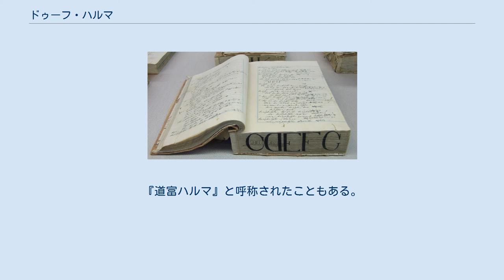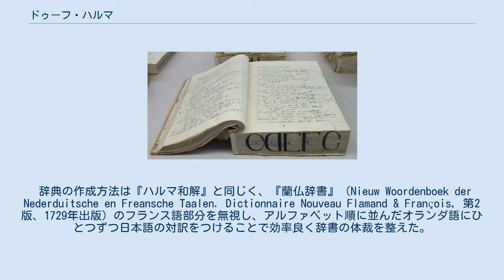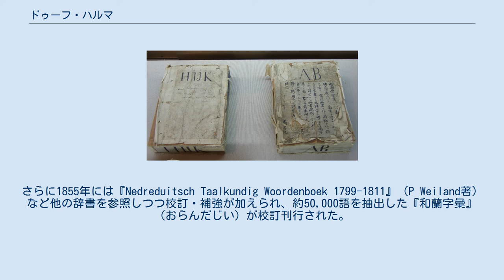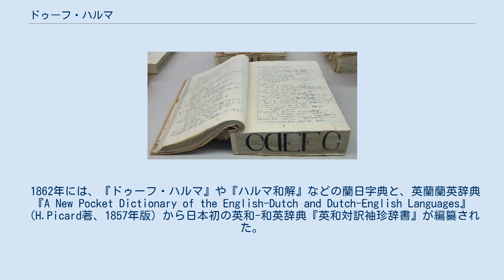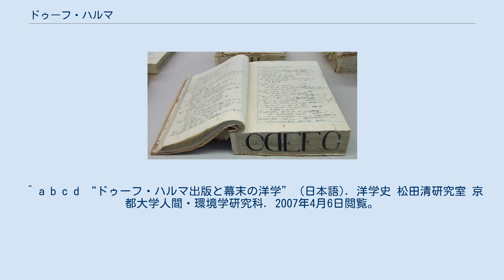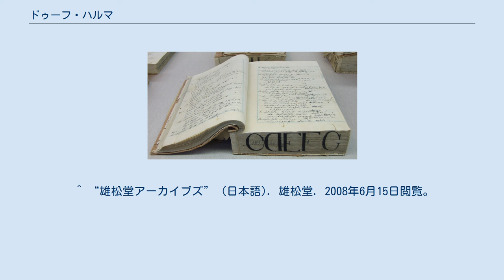ドゥーフ・ハルマ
ヘンドリック・ドゥーフ
適塾所蔵『ヅーフ・ハルマ』 ドゥーフ・ハルマ（Doeff-Halma Dictionary, 通布字典、道訳法児馬、ヅーフ・ハルマまたはズーフ・ハルマとも表記される）は、江戸時代後期に編纂された蘭和辞典。
通称『長崎ハルマ』。
『道富ハルマ』と呼称されたこともある。
1833年完成。
『ハルマ和解』（江戸ハルマ）と同じくフランソワ・ハルマ（François Halma）の『蘭仏辞書』をベースに作成されたもので、約50,000語を収録。
全58巻。
 『ドゥーフ・ハルマ』は、祖国がフランスの支配下にあったため帰国が叶わず長崎の出島滞在が長期化していたオランダ商館長ヘンドリック・ドゥーフの著とされる。
当初は私的に作成していたものだったが、通詞の語学力向上を目的とした幕府からの要請を受け 中山作三郎・吉雄権之助(介?)・山時十郎(西儀十郎?)・石橋助十郎ら長崎通詞11人の協力を得て1816年から本格的な編纂が開始された。
翌年にドゥーフはオランダへ帰国したが、それまでにAからTまでの作業を終えていた。
以後は通詞たちが引き継ぎ、1833年(天保4年)に完成した。
 辞典の作成方法は『ハルマ和解』と同じく、『蘭仏辞書』（Nieuw Woordenboek der Nederduitsche en Freansche Taalen. Dictionnaire Nouveau Flamand & François, 第2版、1729年出版）のフランス語部分を無視し、アルファベット順に並んだオランダ語にひとつずつ日本語の対訳をつけることで効率良く辞書の体裁を整えた。
ただし、『ドゥーフ・ハルマ』は文語よりも口語を重視して記載し、豊富な文例も収録されている。
 『ドゥーフ・ハルマ』の複製は印刷手法を用いず写本のみで行われたため出版数は33部前後と少なく、総頁数が3,000を越えたこともあって貴重だった。
また、この清書には島津重豪から寄贈された大奉書紙が用いられたともあり、大変高価だったと推測される。
 C～G冊 『ドゥーフ・ハルマ』は長崎奉行を通じて幕府に献上され、また幾つかの藩に融通された。
しかし、西洋に関する情報が流布することを嫌った幕府は、一般向けの出版をなかなか許可しなかった。
奥医師にして蘭学者の桂川甫周らは、西洋技術の導入において必要不可欠と強く幕府に働きかけ、1853年のペリー来航ショックも手伝い1854年になってやっと刊行が認められた。
さらに1855年には『Nedreduitsch Taalkundig Woordenboek 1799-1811』（P Weiland著）など他の辞書を参照しつつ校訂・補強が加えられ、約50,000語を抽出した『和蘭字彙』（おらんだじい）が校訂刊行された。
 1849年、松代藩士で蘭学者の佐久間象山は藩費、場合によっては家禄を返上し費用に充てる覚悟で『ドゥーフ・ハルマ』を出版する計画を立て、藩主真田幸貫に「攘夷の策略に関する藩主宛答申書」を上奏して外国に対抗するために語学と技術習得を広める重要性を説いた。
この際、象山は『ドゥーフ・ハルマ』A 項に19世紀の新語を加えたプロトタイプ『増訂荷蘭語彙』を寄稿している。
しかし、象山の意見は理解を得られず、出版は実現しなかった。
 蘭学修行を志した25歳の勝海舟は、貧窮にもめげず赤城玄意という蘭医から『ドゥーフ・ハルマ』を年10両（約120〜130万円に相当）で借り受け、滲まないインクや鳥の羽根を削ったペンを自作しながら1年がかりで写本2部を製作した。
このうち1部を売り払い借り賃と生活費に充て、もう1部を所有した。
なお、この写本を買ったのは師である永井青崖という説があり、その金額も30両とも60両とも言われている。
 貴重な『ドゥーフ・ハルマ』は当時最高の蘭塾と評判の高かった緒方洪庵の適塾にも一部しか無く、わざわざ「ヅーフ部屋」と呼ばれる3畳程の別室に保管された。
塾生が辞書を用いるに争う様を福澤諭吉は述懐している。
また、外部から申し込まれる写本の依頼は、塾生たちの良い収入源ともなっていた。
 宇田川榛斎に学んだ坪井信道も『ドゥーフ・ハルマ』を写本したと伝わる。
 伊東玄朴の蘭学塾「象先堂」にあった『ドゥーフ・ハルマ』全21巻を佐野常民が勝手に持ち出し30両で質入してしまったと言われている。
しかし高橋...